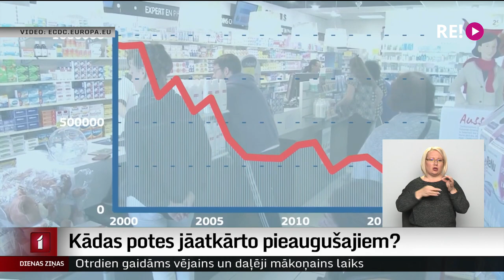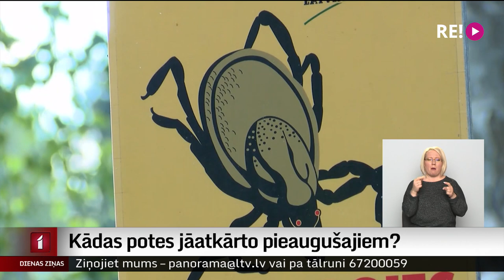Kādas potes jāatkārto pieaugušajiem?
Laikā, kad aktuāla ir vakcinēšanās pret Covid-19 un gripu, mediķi atgādina arī par vakcinēšanos pret citām slimībām, kas sastopamas mūsu sabiedrībā, piemēram, difteriju. Pēdējā laikā Latvijā ik gadu tiek konstatēti 3–5 difterijas gadījumi, un pēc saslimstības intensitātes jau vairākus gadus ieņemam pirmo vietu Eiropas Savienības valstu vidū. To varētu novērst, ja cilvēki atcerētos, ka ik pēc 10 gadiem nepieciešama difterijas revakcinācija. Tikmēr Eiropā jau vairākus gadus plaši izplatītas ir masalas. Mūsu speciālisti gan saka – ja masalas izslimotas vai bērnībā saņemta pote, pusmūžā revakcinēties vairs nevajag. Turpina Anda Boša.